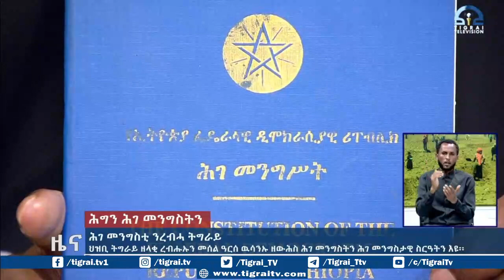ህዝቢ ትግራይ ዘላቂ ረብሑኡን መሰል ዓርሰ ዉሳንኡ ዘውሕስ ሕገ መንግስትን ሕገ መንግስታዊ ስርዓትን እዩ ፡፡